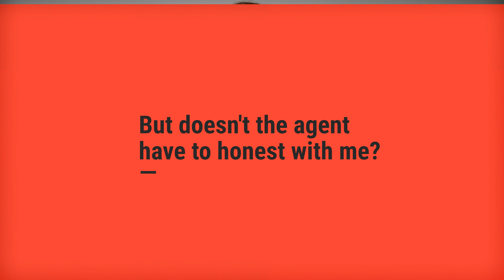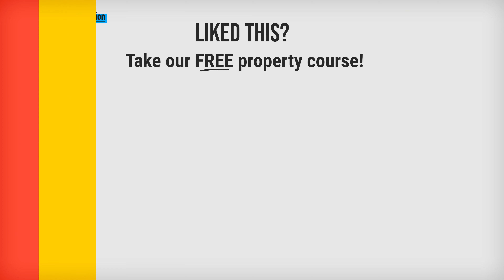Real estate agents: everything buyers need to know (before buying!)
In this video Chris Bates explains what a real estate agent is, who they work for and whether or not you can trust them for Rask's Property 101 course.

*ENROL IN AUSTRALIA's BEST PROPERTY COURSE FOR FIRST HOME BUYERS (IT'S FREE)*
To take the online and free Rask property buying course, follow this link to enrol: